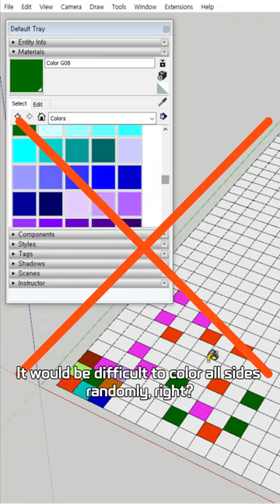스케치업 루비(Extrapolate Colors)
재질 랜덤으로 배치하기)
[모든 문의에 답변이 어려운 점 양해 부탁드립니다]

💳 Ansen에게 커피 한 잔 후원하기💙